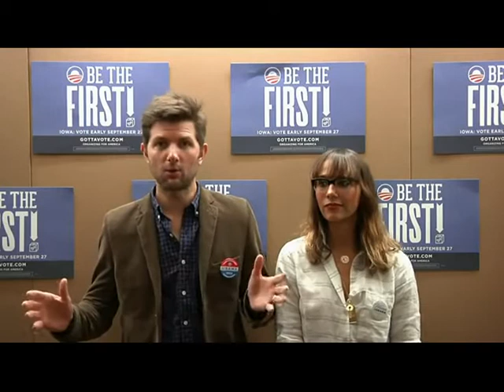Adam Scott and Rashida Jones: Be the First to Vote in Iowa - Early Voting Begins Sept. 27